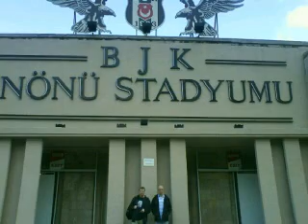besiktas v liverpool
a short video of one of the best Euro aways we've been to.

sorry about the music.

Besiktas fans YNWA

CARSI